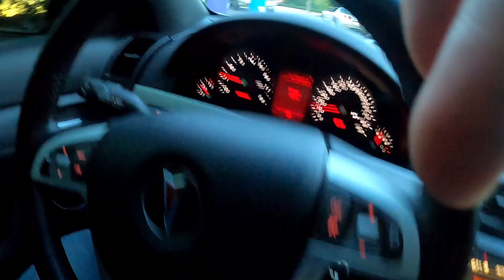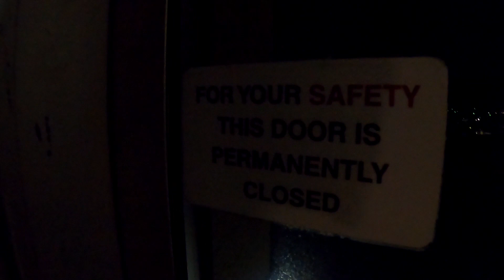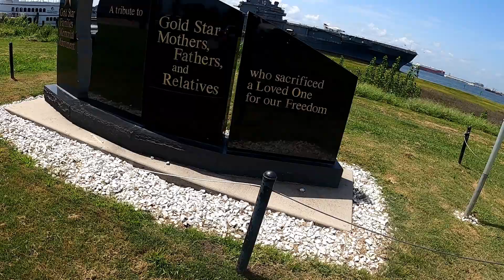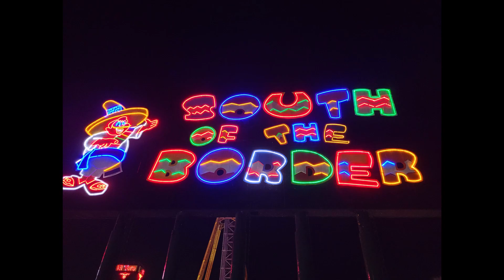Pontiac G8 Goes on a Rally | NC2K21RALLY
This year I took the G8 on the NC2KRALLY because the C5 is broken.
We had a fantastic time!